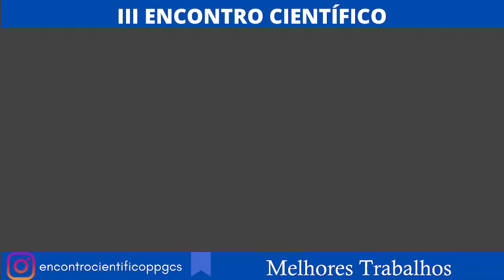III Encontro PPGCS (UFMT/Sinop) - Encerramento e Premiação